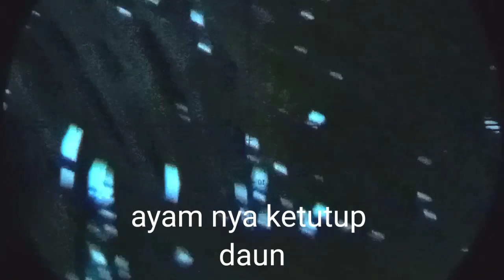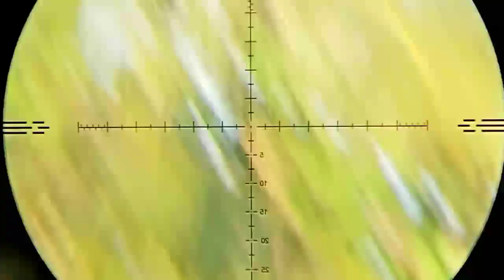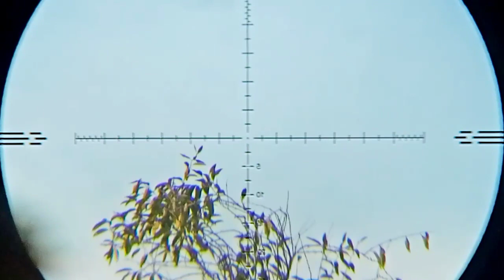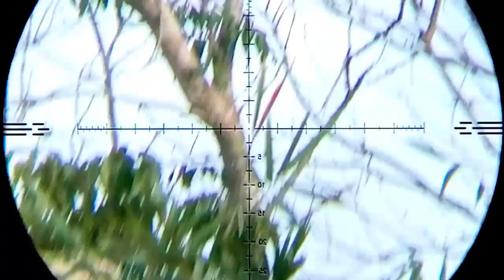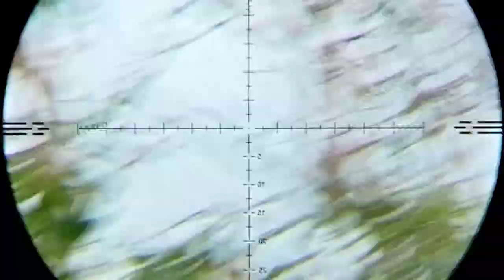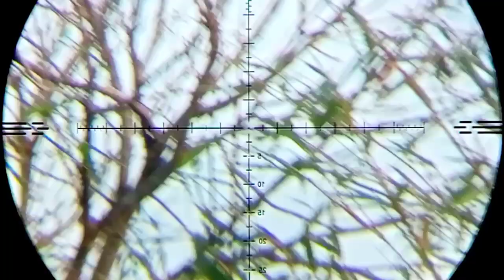berburu ayam hutan sumatera dan burung tekukur long range dengan slug BST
terimakasih
salam dari lampung